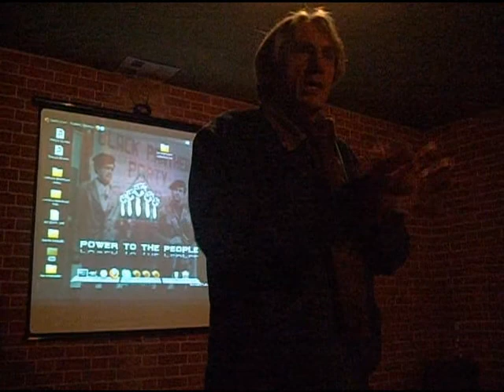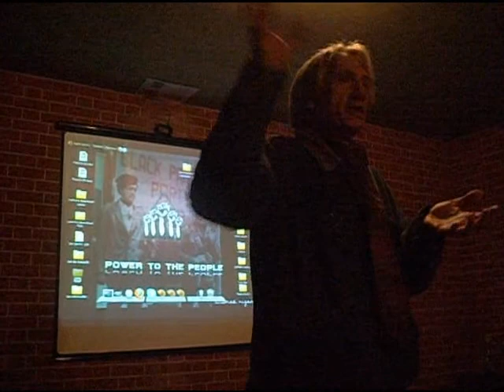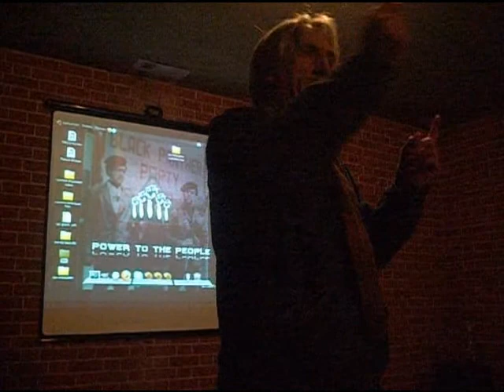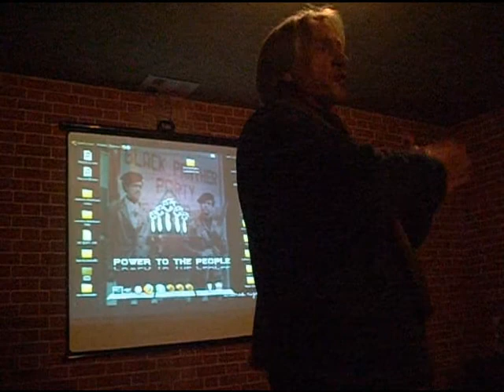Via allende quarta parte le fabbriche argentine.wmv